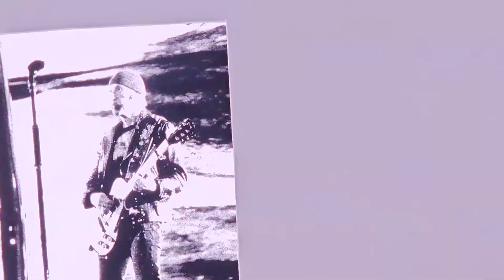U2 Sphere B(1)